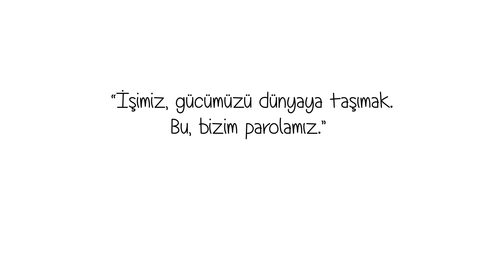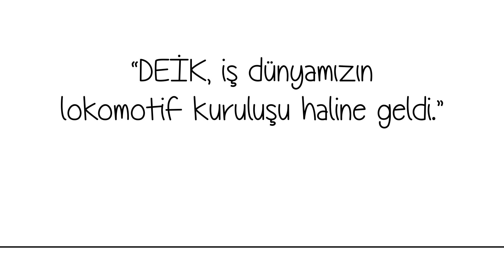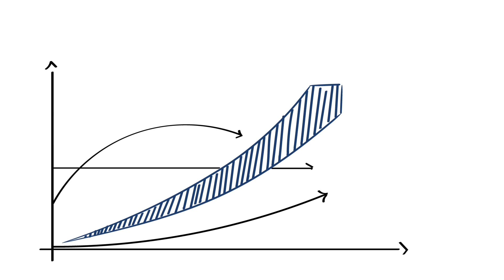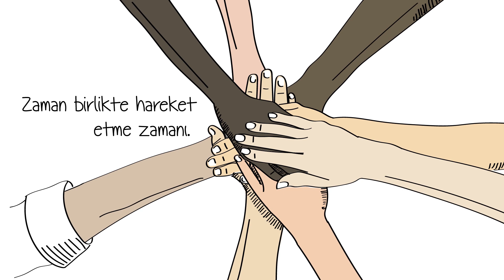DEİK Ticari Diplomasi Tanıtım Filmi 2020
DEİK TANITIM FİLMİ 2020